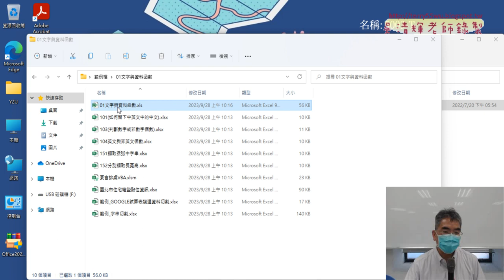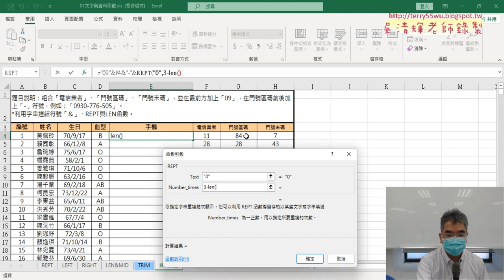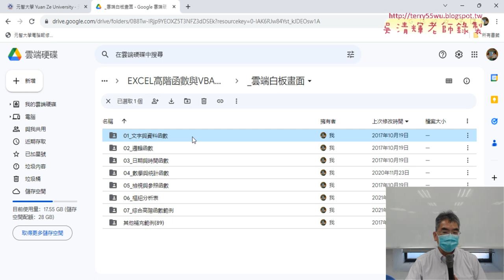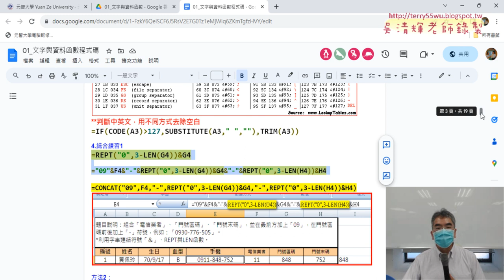01 手機範例用EXCEL的REPT與LEN函數串接公式